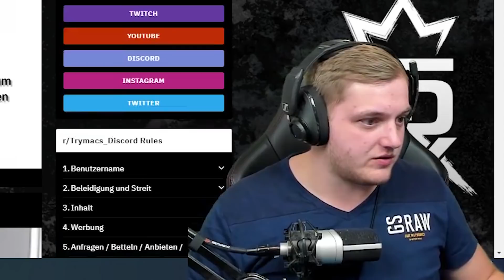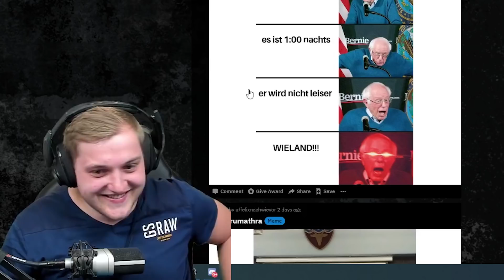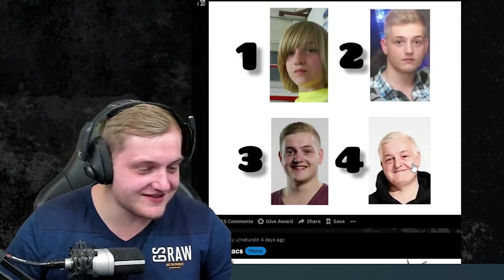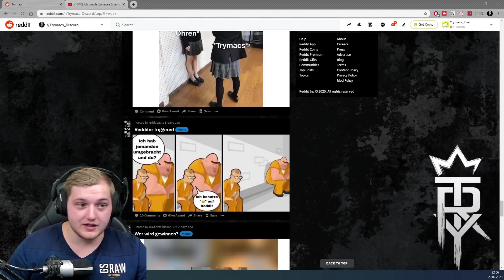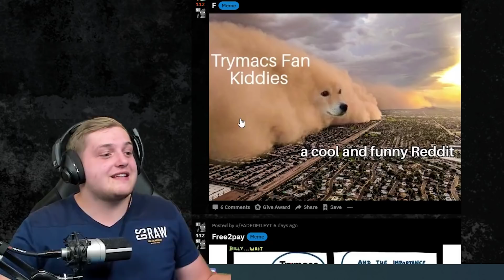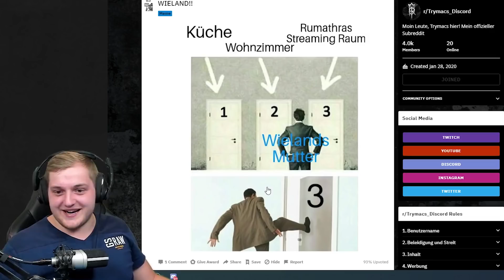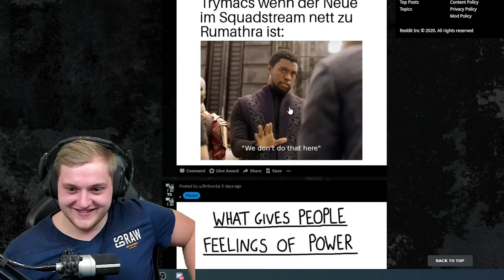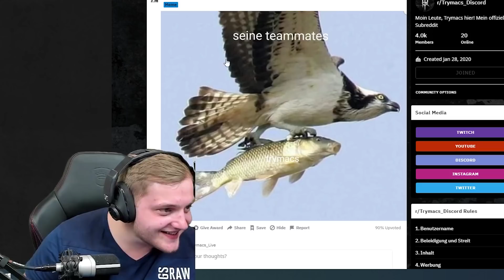Die MEMES werden immer BESSER! 😂 | Trymacs Stream Highlights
Trymacs reagiert wieder auf die lustigsten Memes dieser Woche😂